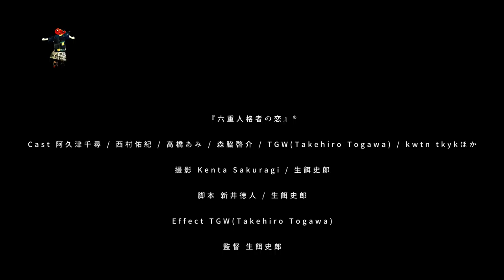『六重人格者の恋』®︎ 公式トレイラー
Theme Track: Elephantstep / △T△R△W(ATARAW)
短篇映画『六重人格者の恋』®︎
主演 阿久津千尋 / 西村佑紀 / 高橋あみ / 森脇啓介 / TGW(Takehiro Togawa) / kwtn tkykほか
撮影 Kenta Sakuragi / 生餌史郎
脚本 新井徳人 / 生餌史郎
Effect TGW(Takehiro Togawa)
監督 生餌史郎